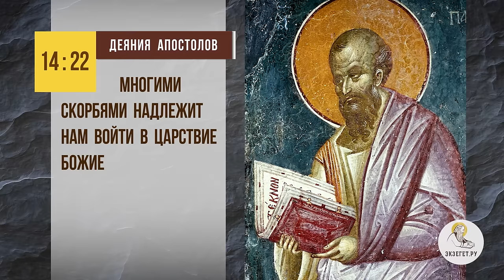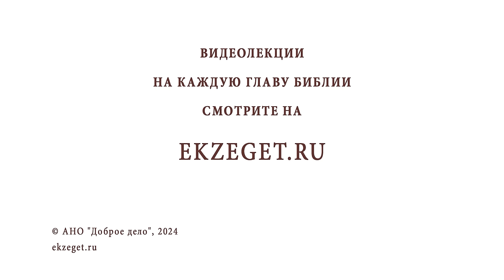ВОЗМОЖНО ЛИ ВОЙТИ В ЦАРСТВО НЕБЕСНОЕ БЕЗ СКОРБЕЙ ? Протоиерей Дмитрий Рощин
Команда Экзегет.

В сегодняшнем видео на библейском портале Экзегет со священником Димитрием Рощиным размышляем над вопросом: "Возможно ли войти в Царство Небесное без скорбей"?"

🔸  Несовершенство мира
🔸  Сострадание Спасителю
🔸  Следование за Христом
🔸  Диалог с Богом
🔸  Спасение через страдания

📜 Читать Деяние апостолов главу 14, стих 22 (с толкованиями)